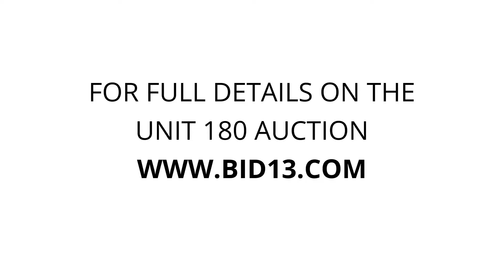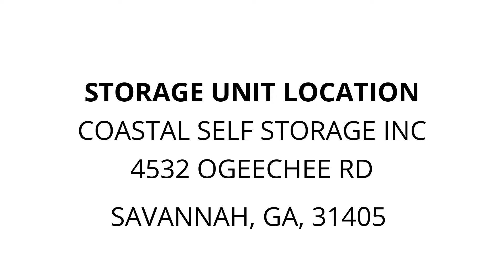Coastal Self Storage Inc - Unit 180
furniture, Couch, Bed